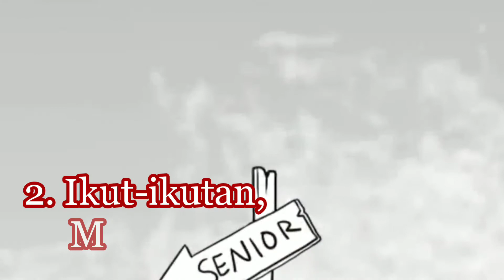MOTIVASAUN: ketahuilah Masalah ini Untuk Berbisnis!!!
Ada 7 kesalahan yang sering dialami oleh pebisnis pemula, dalam video ini ketujuhnya akan disampaikan berdasarkan pengalaman pribadi tokoh bersangkutan